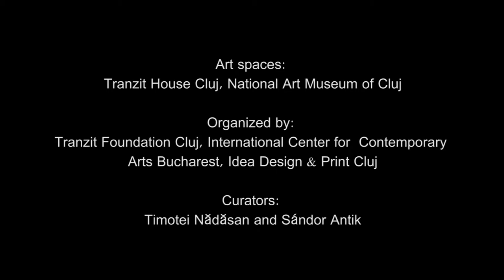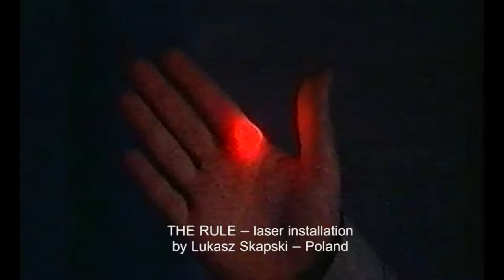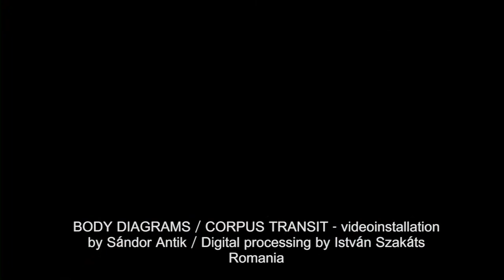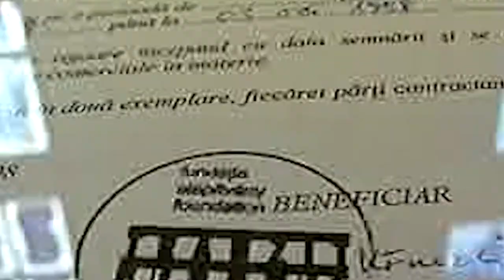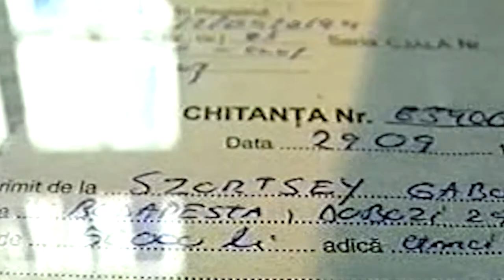TRANZ(it)FORMATION exhibition (1998)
Instalations, video, performance
October 1998, Cluj, Romania

Participant artists: Active Men Art Group – Germany. Team:  Harry Sachs, Michael Böhler, Franz Höfner / Lukasz Skapski – Poland / Sándor Antik , István Szakáts  - Romania / Alexandru Patatics – Romania / Mária Chilf and Gábor Szörtsey – Hungary

Art spaces: Tranzit House Cluj, National Art Museum of Cluj
Organized by:  Tranzit Foundation Cluj, International Center for  Contemporary Arts Bucharest, Idea Design & Print Cluj

Curators:
Timotei Nădăsan and Sándor Antik

I'm mentioning, I allowed myself to remake this documentary film produced by TVR Cluj, and to complete it with the data of the works, with the names of the artists and other participants in the exhibition Tranz(it)formation (1998), due to the fact that I worked at that time as editor of the broadcast show "Utopia in art" TVR Cluj in the period 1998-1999.